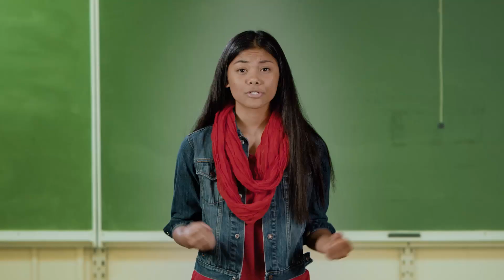Mooseberry Academy | 1st-5th Grade | November 29